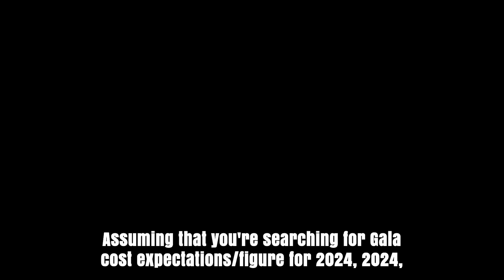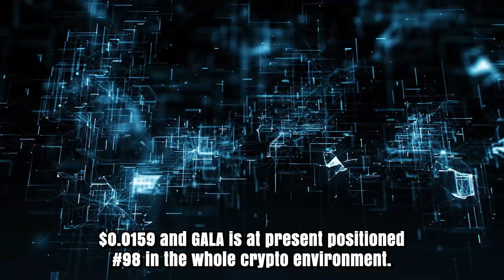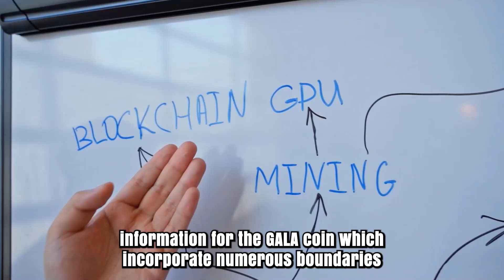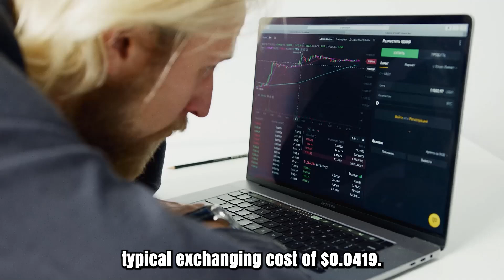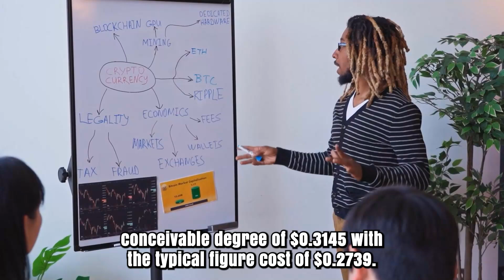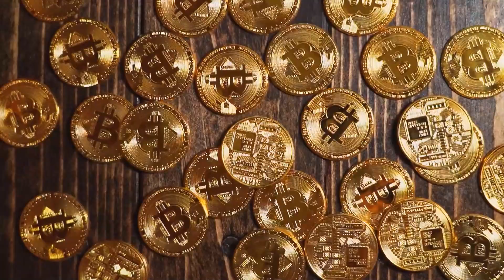GALA A 9000% RISE ON THIS DATE?? - GALA PRICE PREDICTION & UPDATES 2025